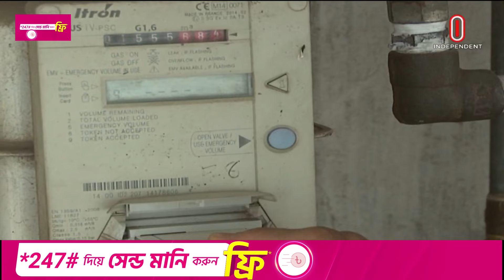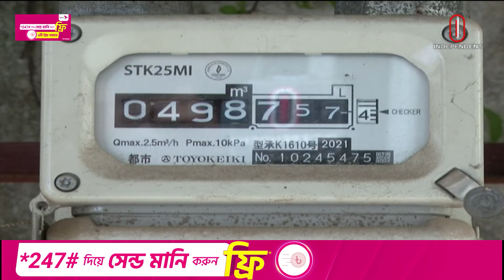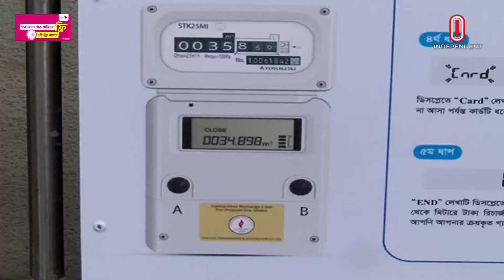সাশ্রয়ী হলেও ৮৫ ভাগ গ্রাহক এখনো সুবিধার বাইরে | Gas meter | Independent TV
প্রি-পেইড গ্যাস মিটারে আবাসিক গ্রাহকের খরচ কমে ৩০ ভাগ পর্যন্ত। জ্বালানি ব্যবহারে দক্ষতা বাড়লেও মিটার স্থাপনে দীর্ঘসূত্রতা রয়ে গেছে। তিতাস বলছে, শতভাগ গ্রাহককে প্রি-পেইড মিটারের আওতায় আনতে কমপক্ষে ৫ বছর লাগবে। বিশেষজ্ঞরা বলছেন, বাড়তি বিল আদায়ের সুযোগ নিতেই মিটার স্থাপনে ধীরে চলো নীতি প্রতিষ্ঠানটির।
Pre-paid gas meter can reduce the cost of residential customers by up to 30%. Despite the increase in fuel efficiency, installation of meters remains slow. Titus says it will take at least 5 years to bring 100 percent of customers under pre-paid meters. Experts say that the institution's policy is to go slowly in setting up meters to take the opportunity to collect additional bills.